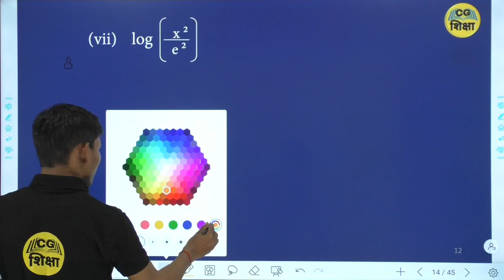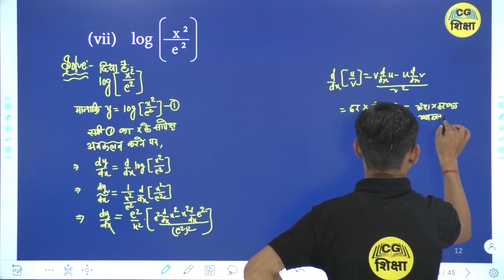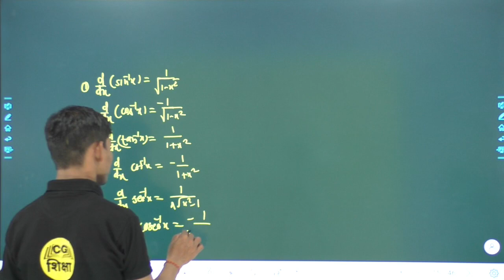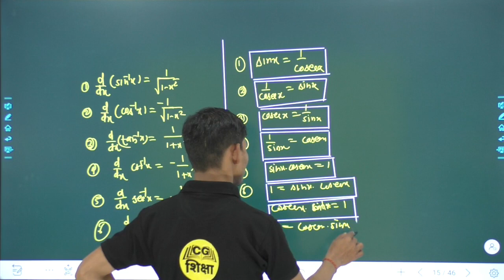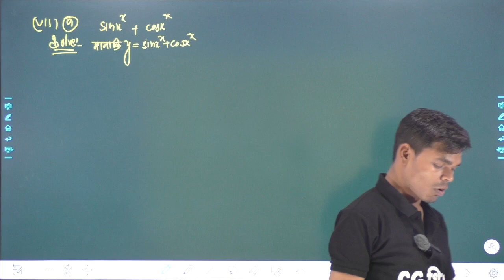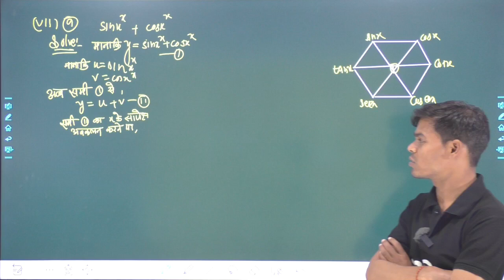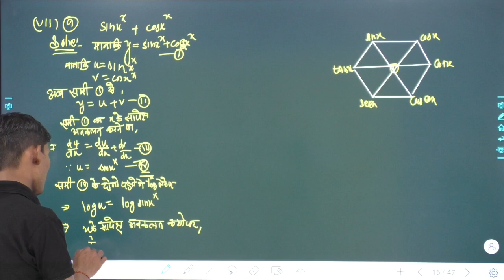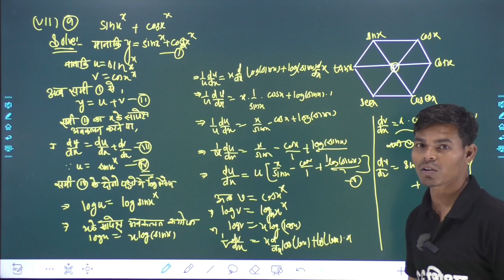CLASS 12TH MATHS CHAPTER - 12 II द्वितीय कोटी का अवकलज II PART - 8 BY CG BOARD CG SHIKSHA